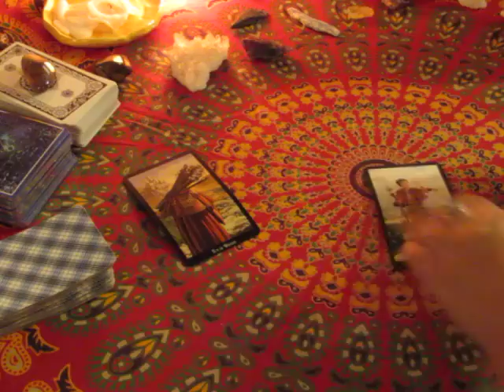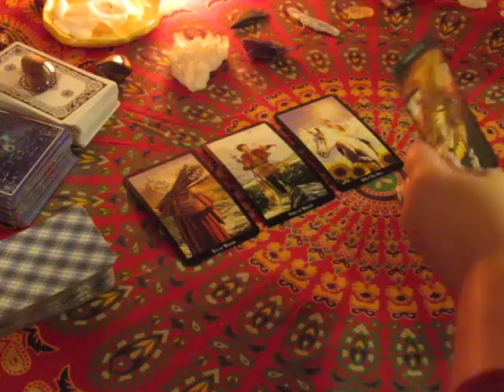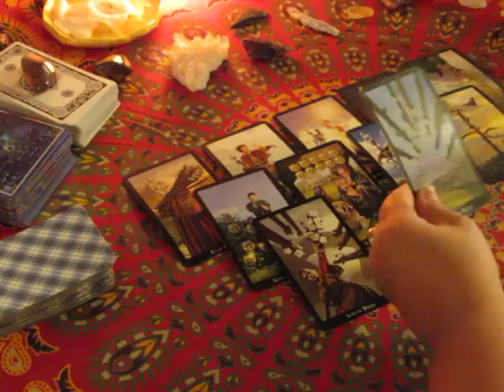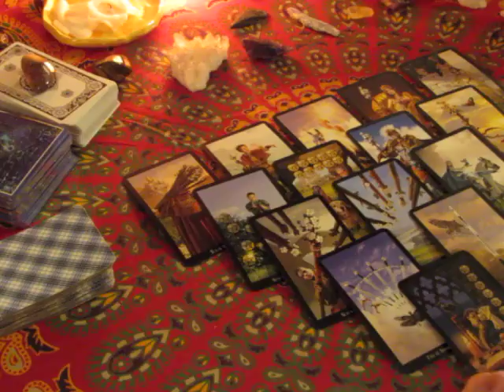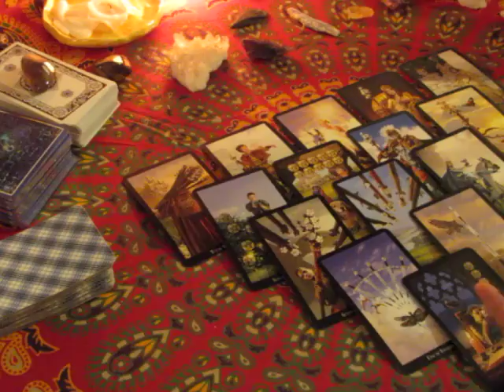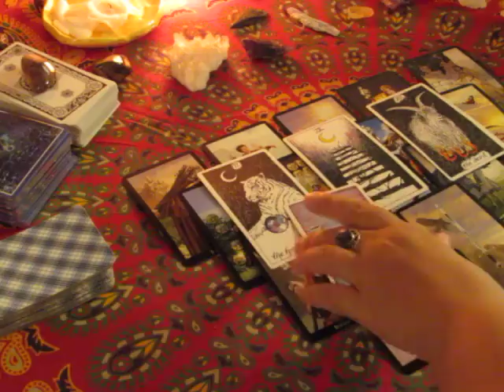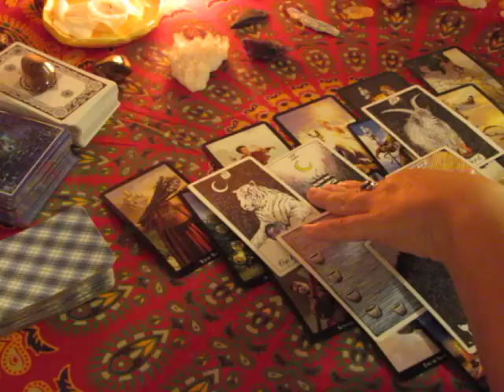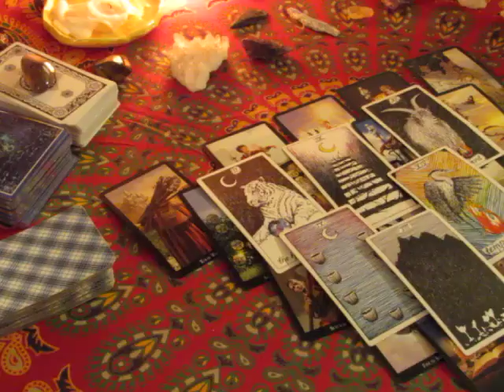GEMINI Weekly Aug 28th to Sept 3rd, 2017 Tarot Reading~Responsibilities~